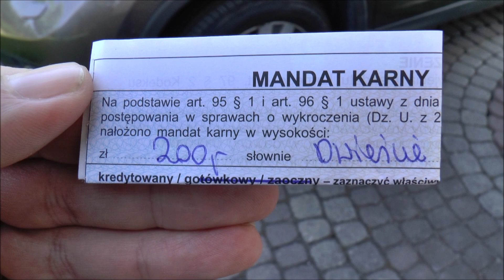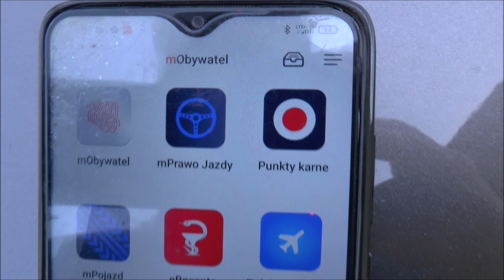Zarobiłem 200zł mandatu! | Kiedy skasują się punkty karne? | Czy wzrośnie polisa OC?